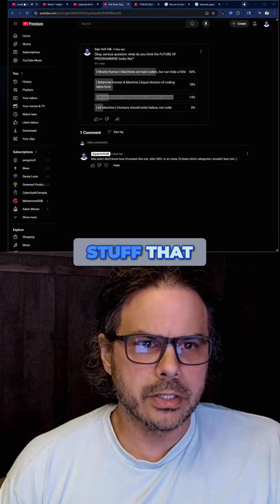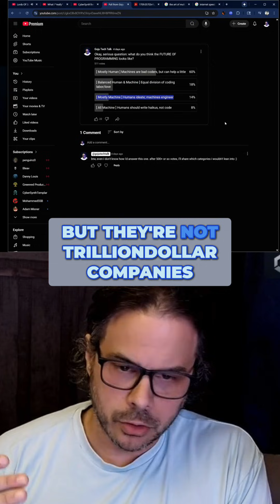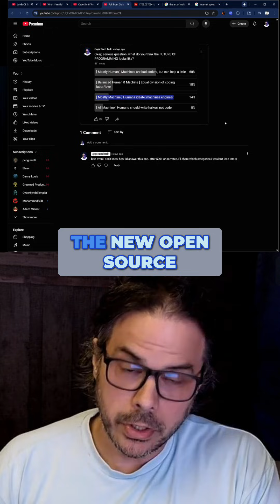Don't Let Big Tech Control Your Life! Small and Deterministic Models FTW!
Are giant language models the only way forward? Goju makes the case for smaller, more efficient models—drawing parallels to the rise of open-source software and its impact.